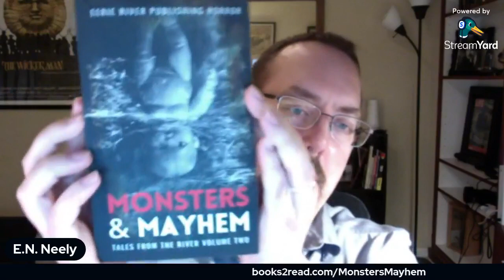Monsters & Mayhem Live Launch Saturday March 12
Our live chat with authors Georgia, David, Chris, Shelby and E.N !
We chat about story inspiration and talk about what monsters truly scare us.

Blurb
Forget everything you have been told, the monsters are real and you are not safe.
Vampires, ghouls, wendigos and old gods. These are just some of the gruesome encounters you will find within these pages.
Delve into unimaginable terror with Eerie River’s new collection of nighttime frights. This sinister volume contains twenty-four terrifying tales of Monsters and Mayhem.
Open the door and let the darkness through.